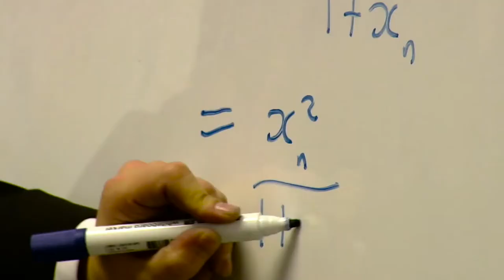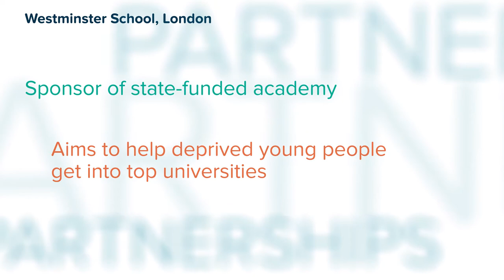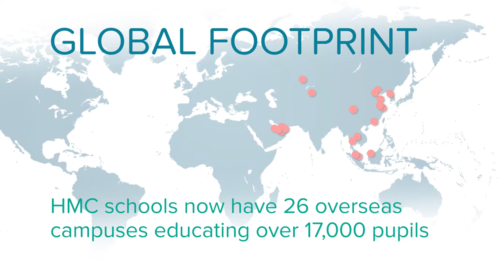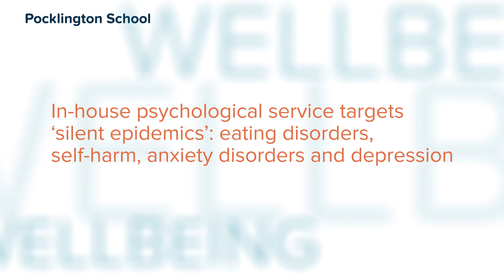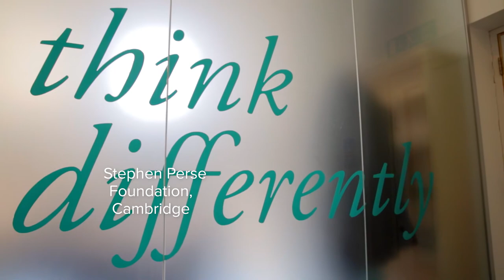2015 HMC Annual Conference - Opening Innovation Film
2015 HMC Annual Conference - Opening Innovation Film